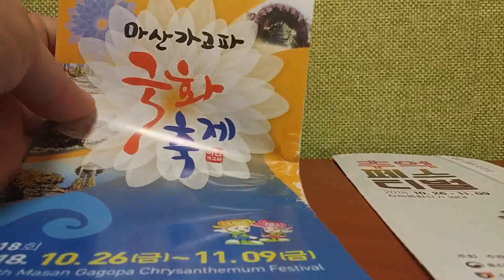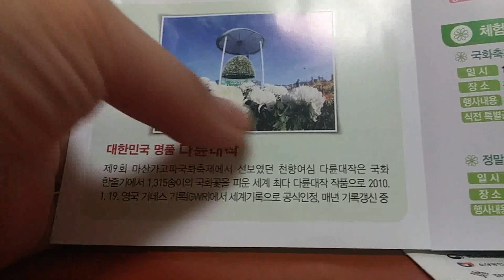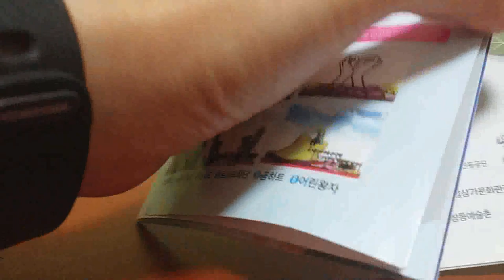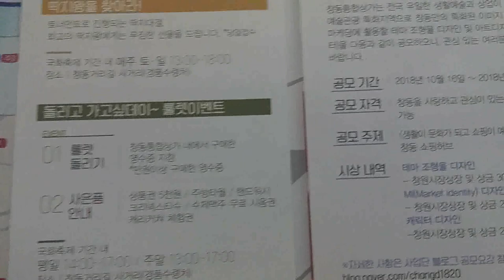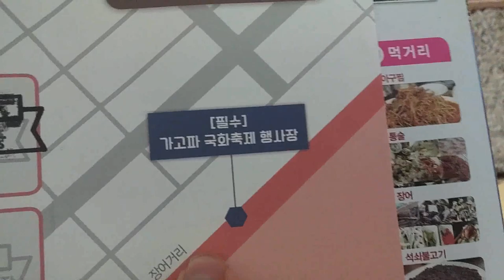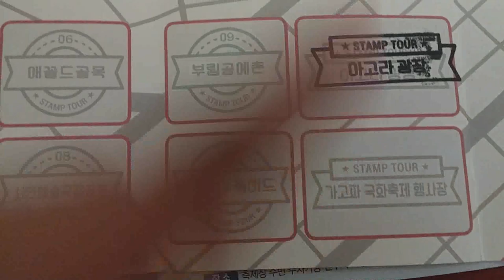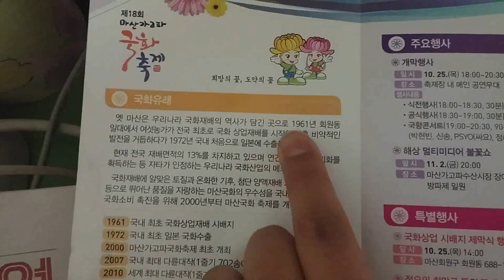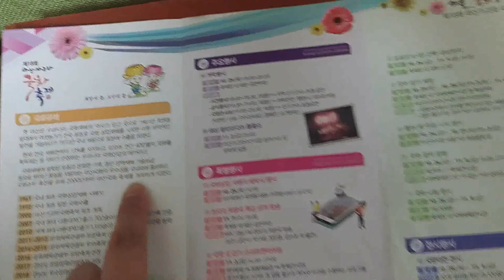2018 가고파 국화축제와 스탬프투어소개 Introducing the Gagopa Chrysanthemum Festival and Stamp Tour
안녕하세요 시청자분 골드님 미시카에요 반갑습니다 저의영상을 시청해주셔서 감사합니다 이번영상은 바로 창원시 마산에서 매년열리는 국화축제현장에 사전답사로 다녀왔습니다 너무많은 인파들이 몰려서 잘못보겠더라고요 그래서 잠깐만 보고난뒤 나와서 곧장이마트로갔어요 이마트갔다 나와서 창동으로가기전에 오동동에 잠시들렸다가 창동으로 가서고려당 구경하고 나서 집으로 왔습니다저의 영상이 맘에드셨다면 구독과좋아요 눌러주시고 알림설정도 해주세요 저의 또다른채널인 카카오TV 미시카채널과 틱톡 미시카ASMR도방문해보시고 영상시청해주세요 저의랜선아빠이신 피터님을소개할께요 현재이분은휴식중이세요 ASMR은 백색소음 이고 자율감각 쾌락으로 뇌의 신경부분을 자극해서 편안하게 해주는소리 라고 생각하시면되요 피터ASMR님을 검색하셔서 영상을 보시고재미있으시다면 구독을 눌러주시고 알림설정도 해주세요 감사합니다 저의영상을 보시고 조금이나마 힘이되셨으면 좋겠어요 고맙습니다 구독과 좋아요는 큰힘이 됩니다
Hello, Mr. Gold. Nice to meet you. This video was a preliminary survey of the annual Chrysanthemum Festival held in Masan, Changwon City. There were so many people that I thought I'd make a mistake. So I came out after seeing it for a second and went straight to E-Mart. I stopped by Odong-dong before going to Chang-dong after going to E-Mart and then went to Chang-dong to see Koryodang and then came home. Please visit my other channels, Kakao TV Micica Channel, and TikTok Micica ASMR, and watch the video. He is currently resting. You can think of ASMR as a white noise and a sound that stimulates the nerves of the brain with autonomic pleasure that makes you comfortable. I hope you can cheer up a little by watching my video.